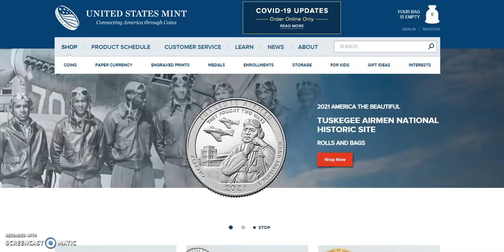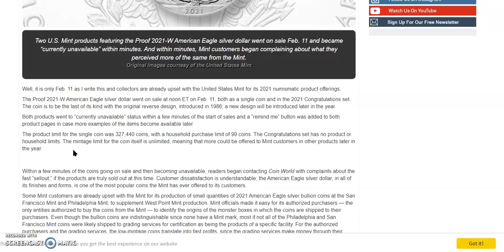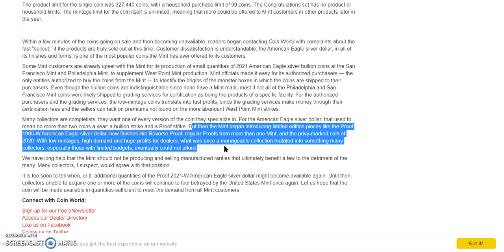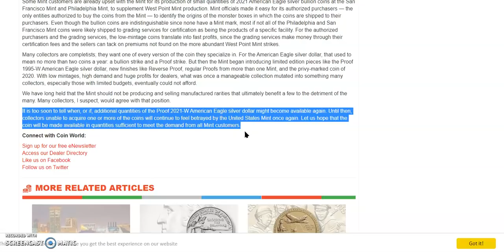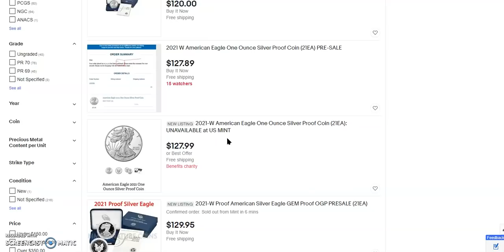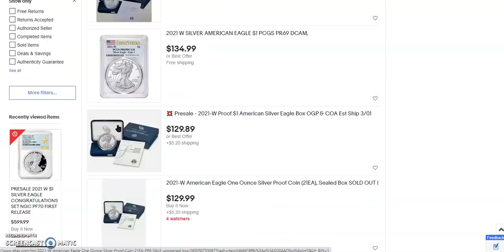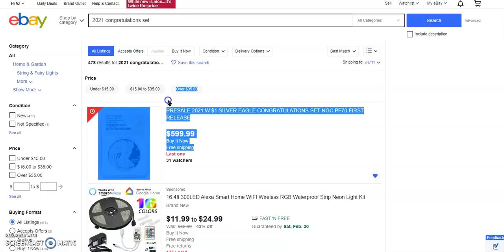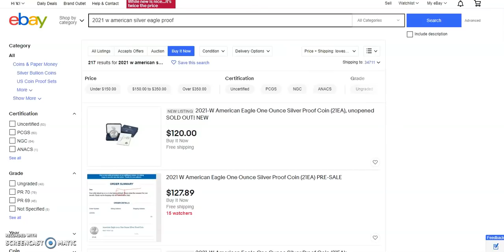2021 American Eagle One Ounce Silver Proof Coin Orders Are Getting Cancelled. Is Yours One Of Them?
Welcome, in today's video we talk more about the now infamous 2021 W American Silver Eagle. After having a rough start, it seems now that things have gone from bad to worse for some folks who thought that they had purchased the American Eagle 2021 One Ounce Silver Proof Coin.

Monday Morning Brief for Feb. 15, 2021: A not-so-great start?